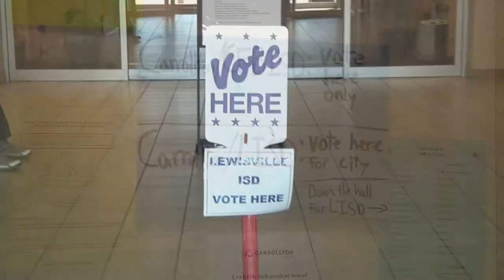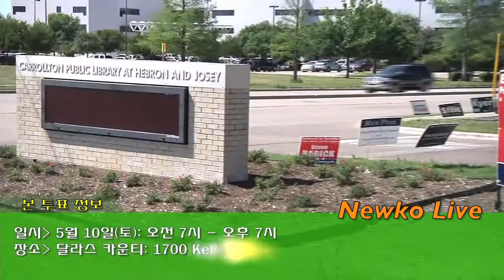[Newko] 성영준 후보, 활발한 선거운동 전개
한인 1.5세 성영준 후보가 출사표를 던진 캐롤튼 시의원 선거 조기투표가 지난 4월 28일 시작된 가운데 성 후보에 대한 지지 의사를 밝힌 미국인 유권자들이 증가하고 있어 큰 기대감을 불러 모으고 있다. 지난 4월 28일 수요일 두 곳의 캐롤튼 시립 도서관에서 일제히 시작된 조기투표에서 비록 적은 숫자이지만 미국인 유권자들을 중심으로 투표를 하는 시민들이 증가하고 있는 추세다.
캐롤튼 시 지방선거 조기투표는 5월 6일 화요일까지 실시되고 본 투표는 5월 10일 토요일에 실시된다. 5월 3일 토요일까지는 오전 8시에서 오후 5시까지 투표를 할 수 있으며 일요일인 5월 4일에는 오후 1시부터 6시까지 투표를 할 수 있다. 5월 5일 월요일과 6일 화요일에는 오전 7시부터 오후 7시까지 투표가 가능하다.
또한 본 투표일은 5월 10일 토요일로, 오전 7시에서 오후 7시까지다. 투표 장소는 달라스 카운티와 덴톤카운티로 구분돼 두 곳의 캐롤튼 시립 도서관이다. 달라스 카운티에 거주하는 캐롤튼 유권자들은 1700 Keller Springs Road에 위치한 도서관에서 투표를 해야 하며 덴튼 카운티에 속한 유권자들은4220 North Josey Lane에 위치한 도서관으로 가야 한다.